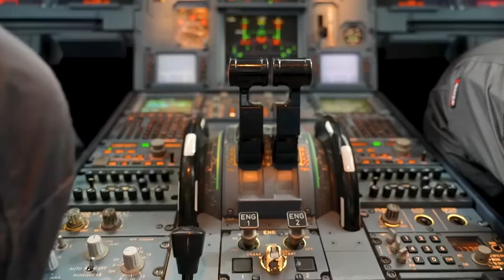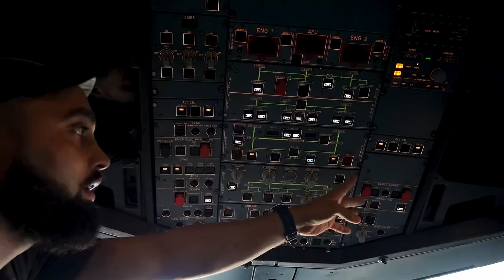Aircraft Technician at Medavia - Interview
This video gives viewers an inside look at the role of an Aircraft Technician at Medavia. We delve into a technician's daily responsibilities, the skills required, and the challenges they face. With real insights from one of our team members, this interview sheds light on what it's like to maintain and service aircraft at Medavia. Ideal for those curious about aviation maintenance or considering a career in the field.